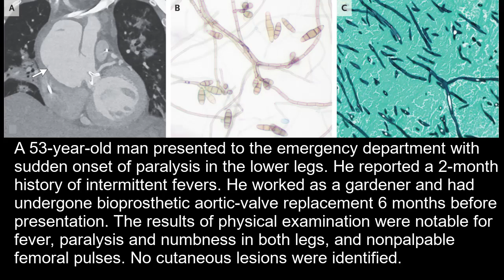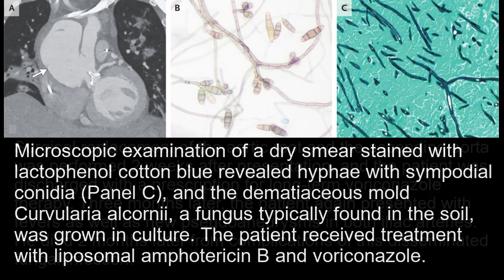Curvularia alcornii Infektion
Kurzer klinischer Fallbericht (New England Journal of Medicine): Curvularia alcornii Infektion